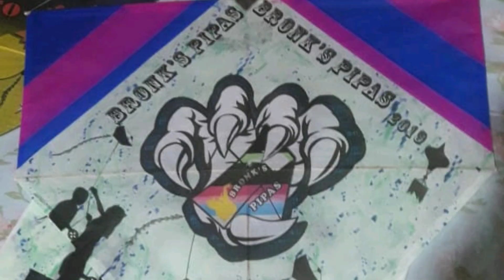Festival de Pipas de Bragança Paulista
4° aniversário da Equipe Muleke Zika